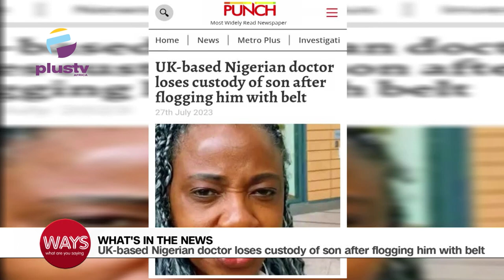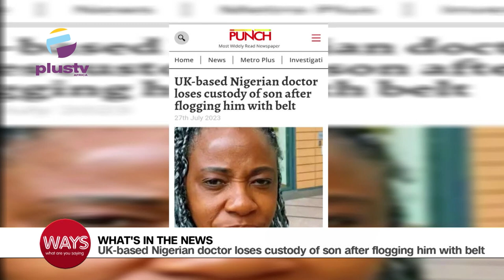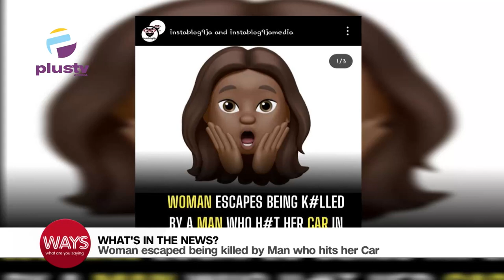Lady Escapes Being Killed By Man Who Hits Her Car | UK-Based Doctor Loses Custody Of Son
00:00- National Love Is Kind Day
04:03- UK Based Nigerian Doctor Loses Custody Of Son After Flogging Him With Belt
07:52- Woman Escaped Being Killed By Man Who Hits Her Car
09:59-Super Falcons Beat Their Opponent And Record Their First Win
11:13-First Lady, Remi Tinubu Celebrates Super Falcons Beats Australia